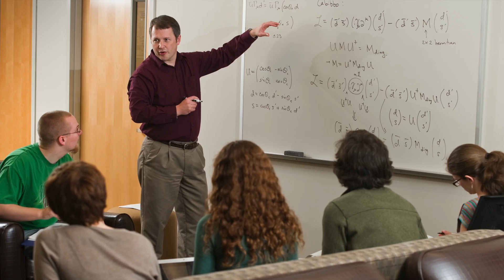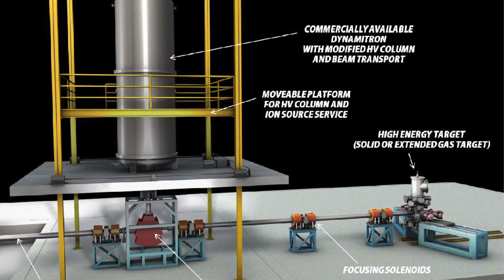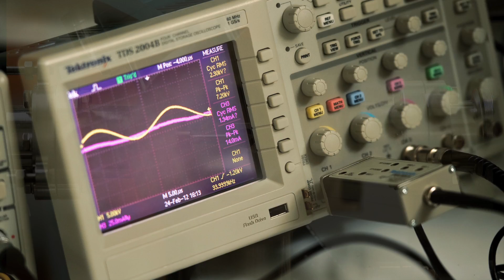Nuclear Physics Group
Notre Dame is one of the premier centers worldwide for the study of low-energy physics and the stellar environment. In Spring 2012, Notre Dame completed the installation of a new accelerator, based on a $3.5 million grant from the National Science Foundation.  This was the first university-based accelerator in the United States to be funded by the NSF in nearly 30 years.